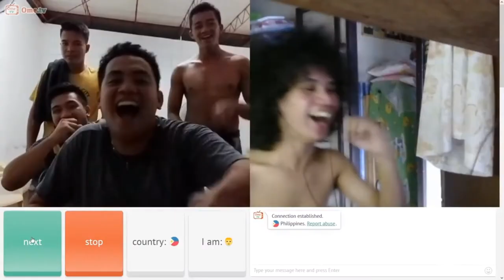UY BE MAY GITARISTA OH (OMETV EDITION)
________________ (go sub to DEVON! He creates awesome music content like ME!)